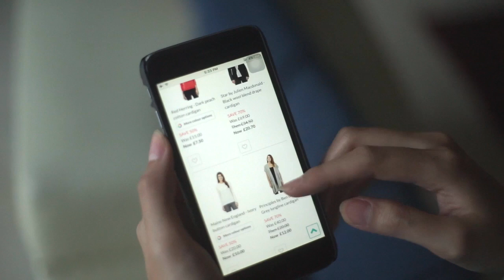Berbelanja Zaman Sekarang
A Campaign from Attack Detergent, they want to compare then housewife and nowadays housewife behavior in shopping.